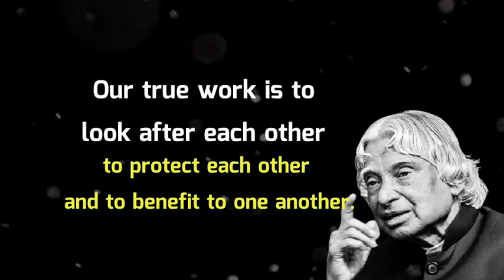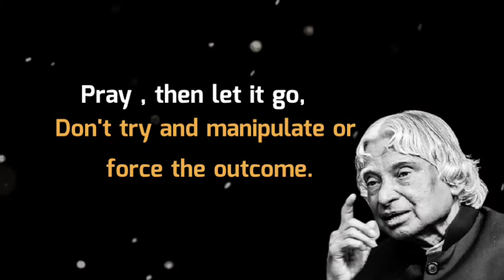Always Keep These 3 Words In Your Pocket || Dr. APJ Abdul Kalam Sir Quotes